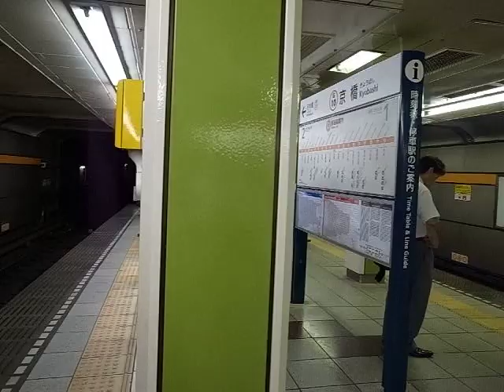Entering Nihonbashi Station Near Tokyo Square Garden 銀座線日本橋駅 (130731)